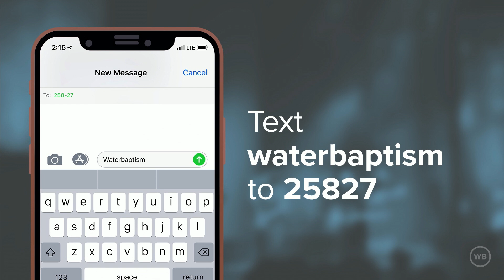Easter 2019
Come experience hope and a new beginning as you join Pastor Steve Robinson and the Church of the King family this Easter. Enjoy one of seven identical and life-changing services. Your whole family will enjoy the celebration, and your kids will love the children’s programs and Easter egg hunts.